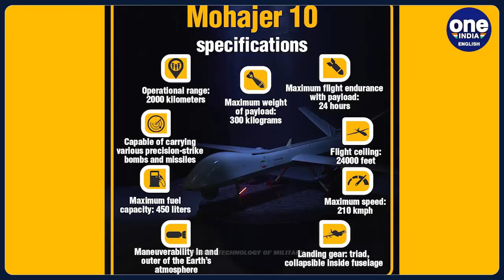Iran Unveils Mohajer-10 Combat UAV Armed With Various Smart Bombs (New Footage)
The Islamic Republic recently introduced its latest achievement in unmanned aerial technology – the Mohajer-10 drone. The drone is outfitted with a range of advanced weaponry and equipment. It is armed with various smart bombs that offer pinpoint accuracy, in addition to electronic warfare systems and intelligence technology, making it a formidable addition to Iran’s technological arsenal.